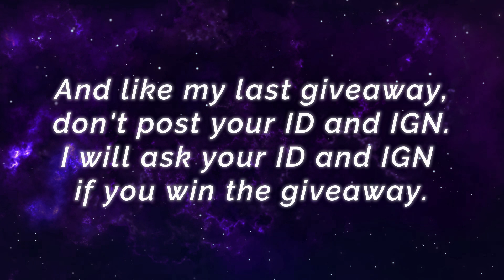98.3% Win Rate S21, Legendary Midlane Gusion [ Top 5 Global Gusion ] OhMyBabyYuuxeun Mobile Legends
98.3% Current Win Rate !! Legendary Midlane Gusion [ Top 5 Global Gusion ] OhMyBabyYuuxeun - Mobile Legends Gameplay And Build.

Player                 : OhMyBabyYuuxeun
Team                  : Awkad Vro...
Emblem             : Custom Mage Emblem (Agility, Observation, Mystery Shop)
Battle Spells      : Retribution
Build                   : Arcane Boots, Holy Crystal, Calamity Reaper, Shadow Twinblades, Genius Wand, Divine Glaive.

Post Nerf Saber Gameplay, 4.9K Matches Carry Saber [ Top Global Saber ] Fʟѧzє﴿༻鿄㊣ - Mobile Legends Gameplay And Build.